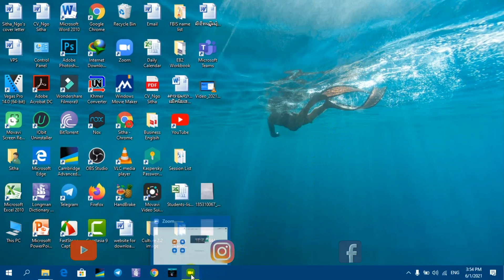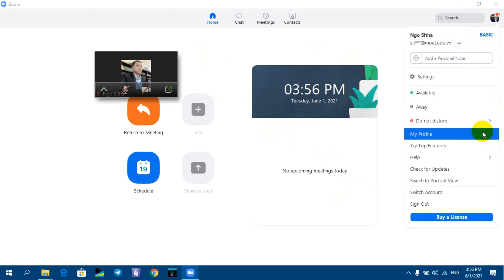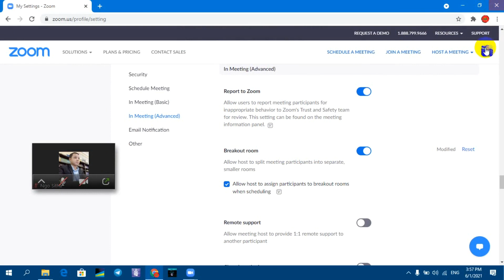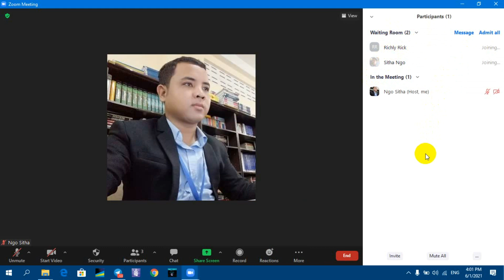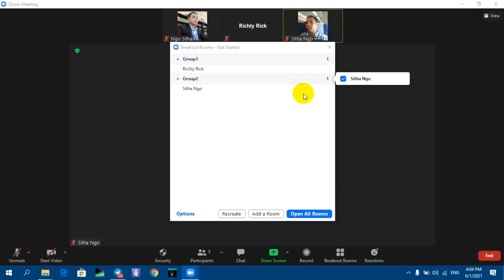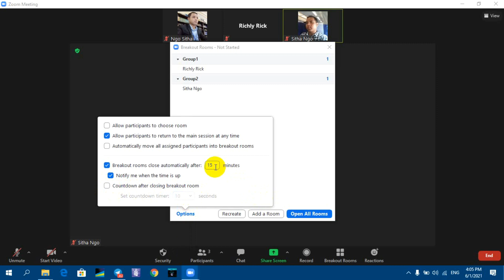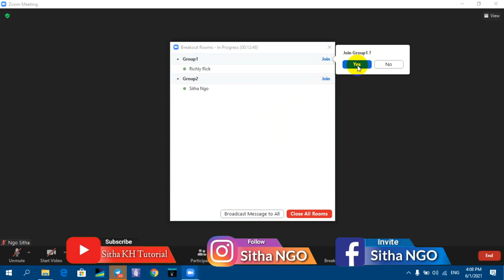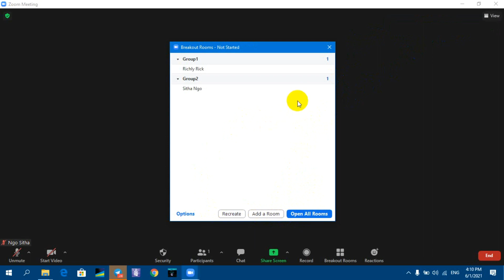How to create and use Breakout Room on Zoom | 2021 | របៀប្រើបង្កើតនិងប្រើ Breakout Room នៅក្នុង Zoom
This guided tutorial assigns participants to Breakout Rooms during a Zoom Meeting. This tutorial will demonstrate how to manually assign, and move participants between Breakout Rooms.

Thanks